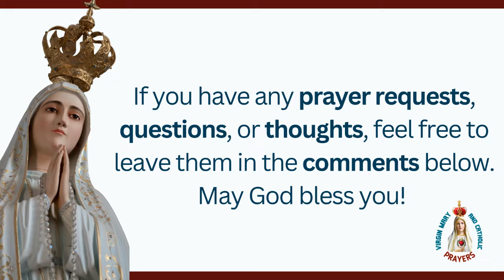The Inspiring Story of Faith, Devotion, and Leadership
St. Ignatius of Loyola, July 31: The Inspiring Story of Faith, Devotion, and Leadership

The feast day of St. Ignatius of Loyola is celebrated on July 31st, marking his passing in 1556. St. Ignatius was a distinguished Spanish priest, theologian, and mystic who established the Society of Jesus, commonly known as the Jesuits, in Paris in 1534. Born in 1491 in Loyola, Castile, Spain, he was canonized in 1622.